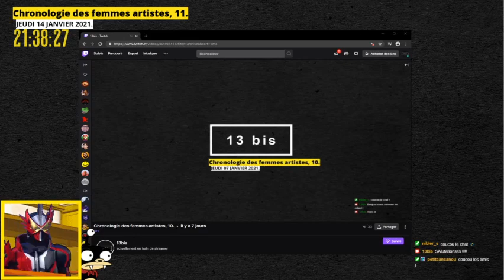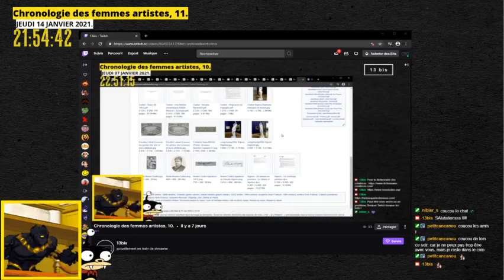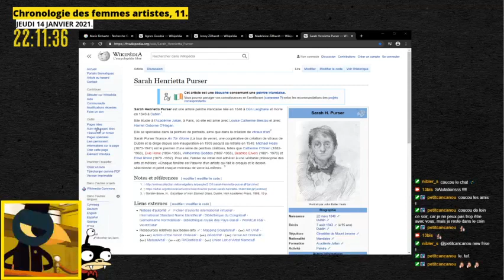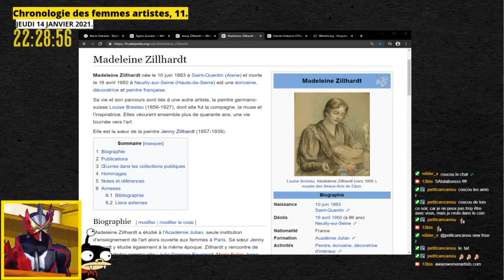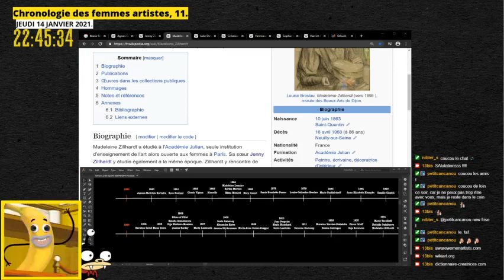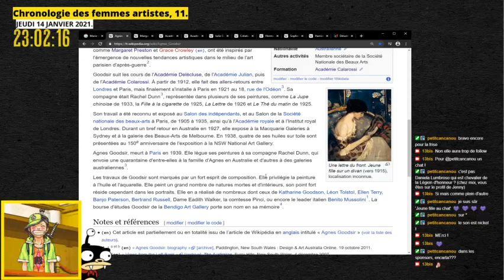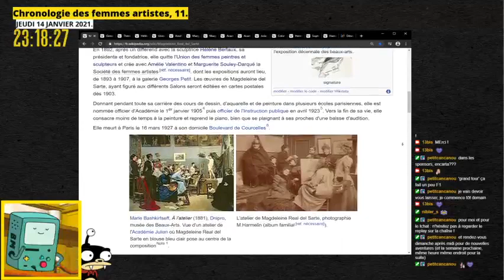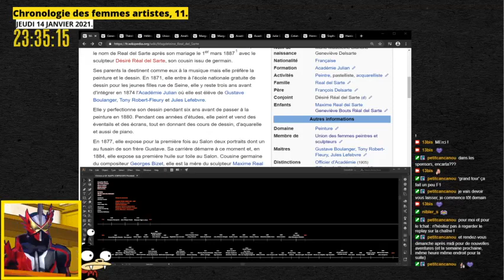Chronologie des femmes artistes, épisode 11.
[13bis] - Chronologie des femmes artistes, épisode 11.
 Live du 14 janvier 2021.

Femmes artistes découvertes :
00:00 • Introduction et Récapitulatif de l'épisode 10.

34:30 • Sarah Purser
51:00 • Madeleine Zillhardt
1:29:03 • Jenny Zillhardt
1:19:55 • Agnes Goodsir
1:34:53 • Magdeleine Real del Sarte

1:48:23 Récapitulatif de l'épisode